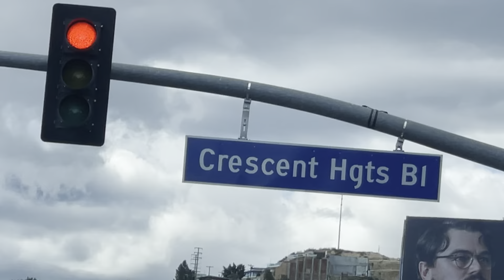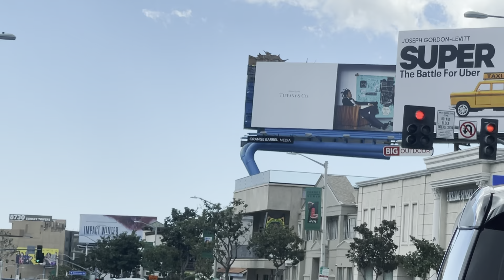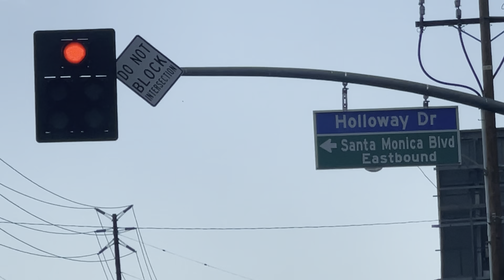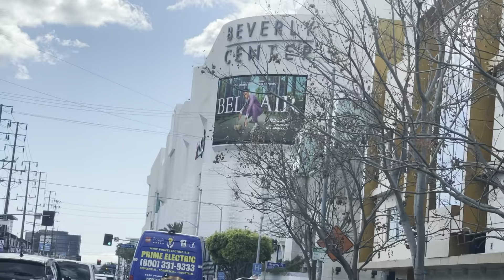Driving down Hollywood | sunset Blv| California |usa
Sunset Blvd